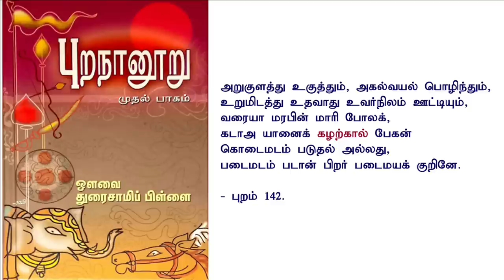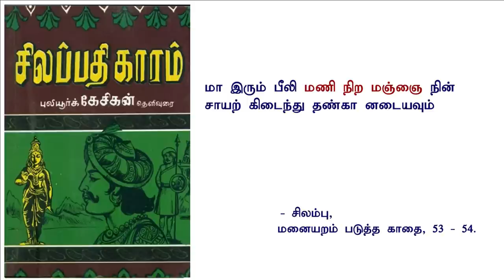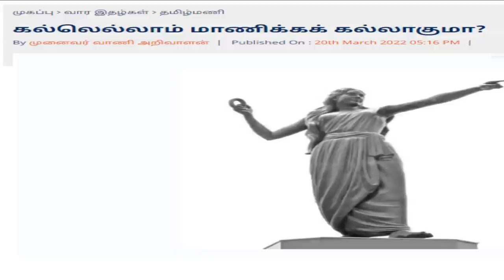சிலம்பு - ஓர் அறிமுகம். 1. சிலம்பும் தமிழும் | mannar mannan speech | payitru | Tamil | silambu